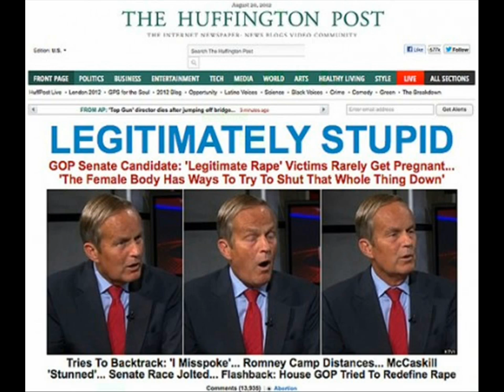V.E.D.S. #2 Shameful Alien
Shaming pets, Chris Brown, Tom Akins,Justin Bieber,Donald Trump